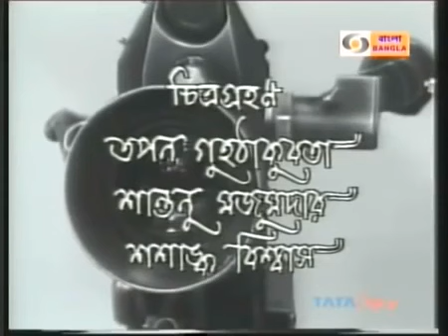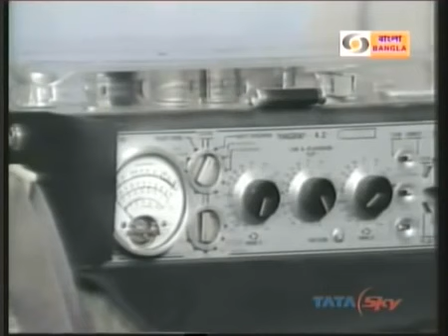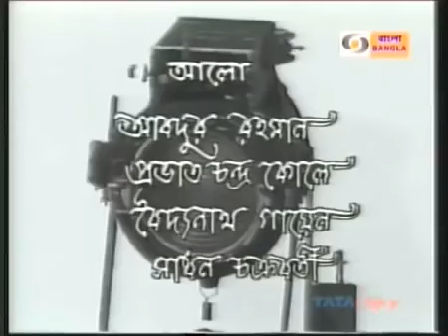রবি ঘোষের ইন্টারভিউ A rare interview of Rabi Ghosh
Rabi Ghosh Interview